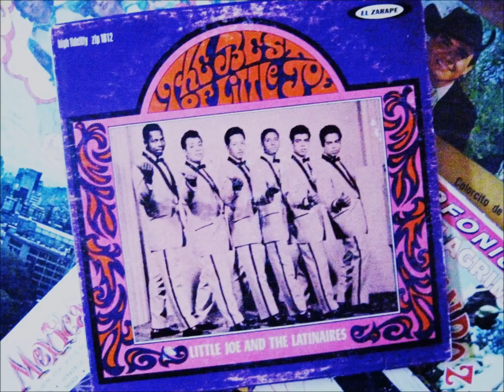little joe and the latinaires pa'que me dices cosas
''pa' que me dices cosas'' con LITTLE JOE and THE LATINAIRES